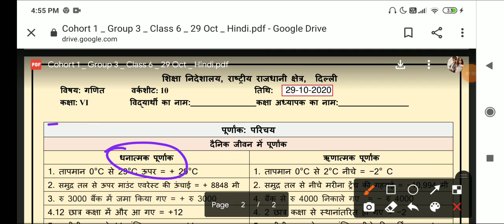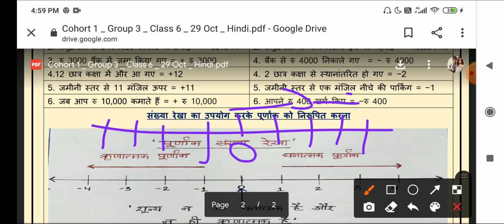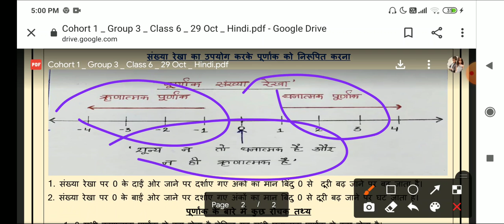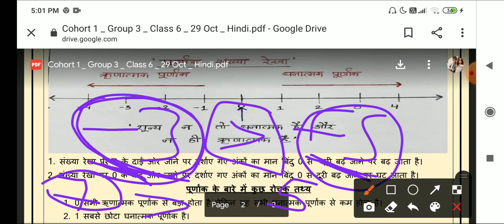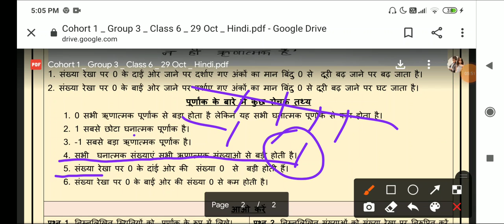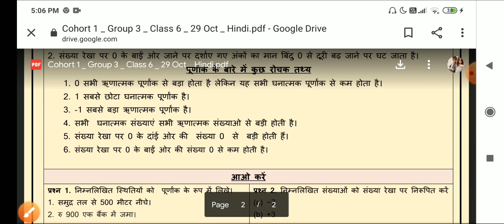Worksheet 10 Class 6 maths Hindi medium Integers 29/10/2020 Thursday